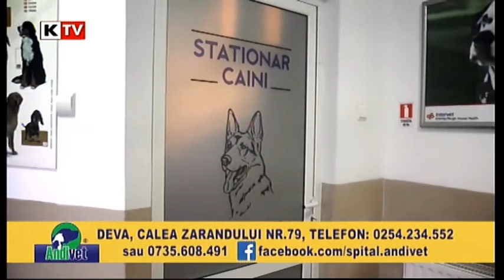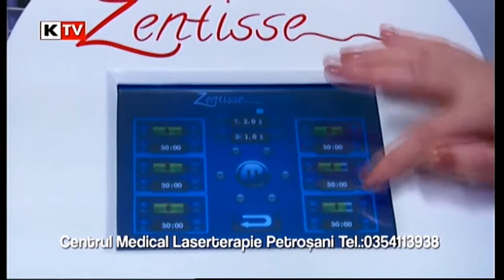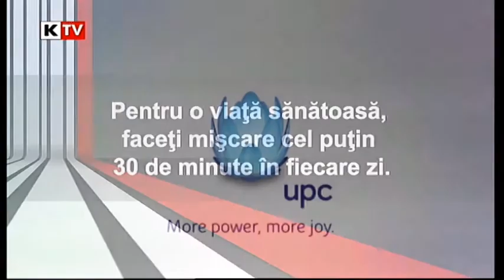Vorbeste Lumea 17 ianuarie 2017